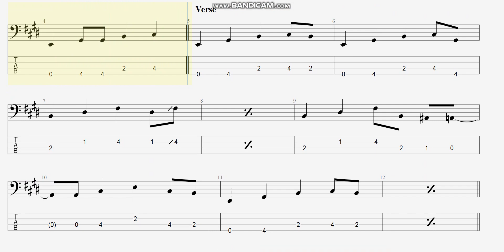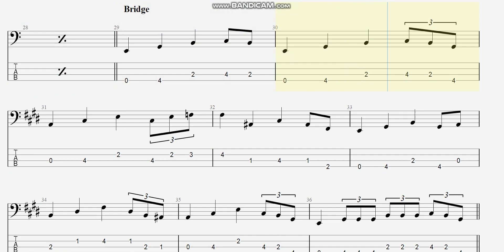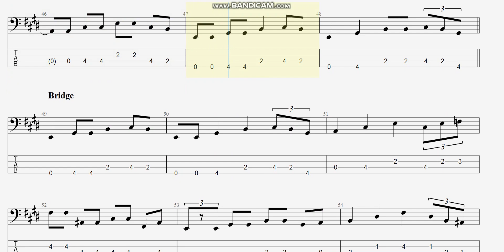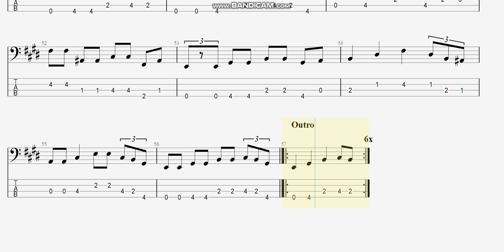Wilson Pickett - Something Within Me (bass tab)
まっきんチャンネルをより応援されたい方はメンバーシップ登録よろしくお願いします